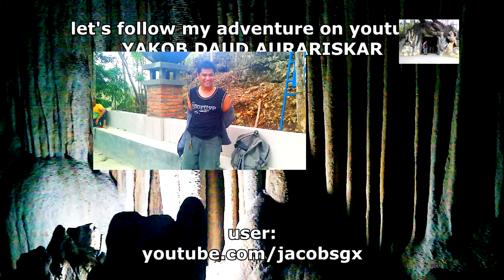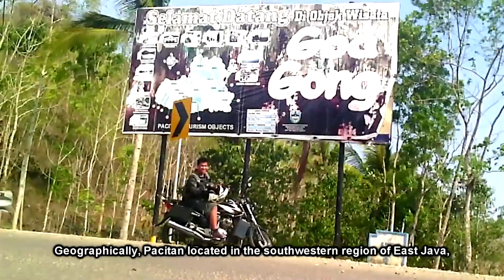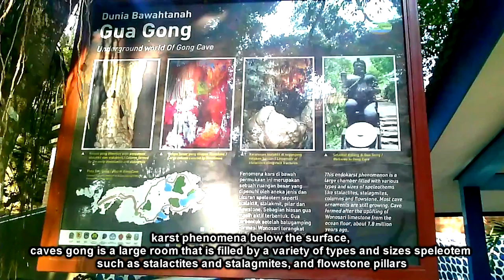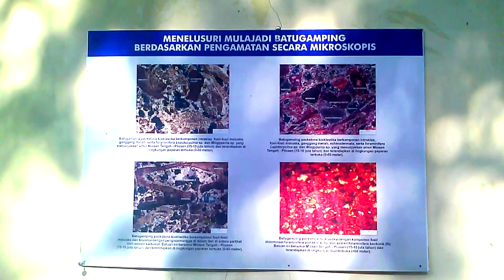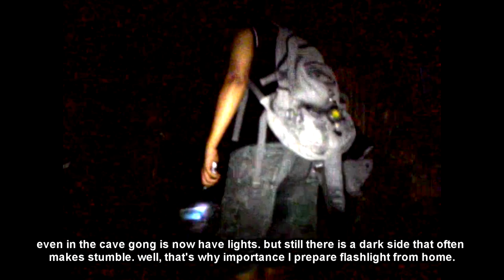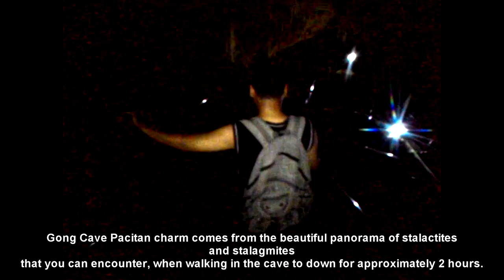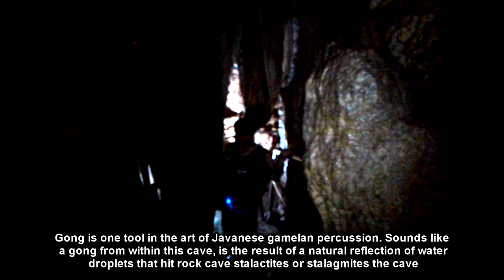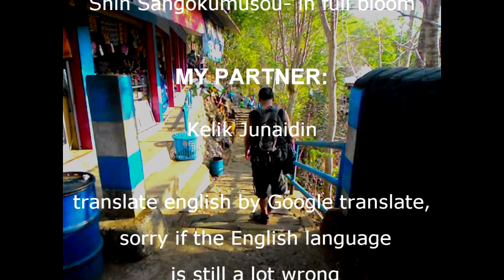22. Wisata Goa Gong Pacitan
setelah registrasi acara Honda biker day 2015, rencana saya dan partner touring saya, mengunjungi Goa Gong Pacitan yang memegang predikat wisata goa terindah di Asia Tenggara (20 ‎November ‎2015)